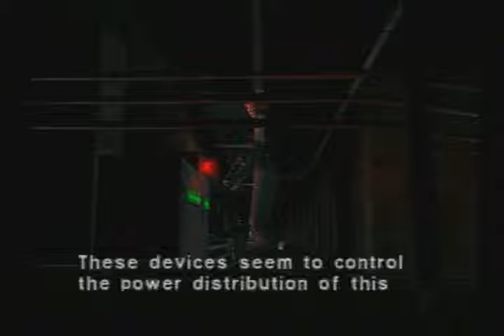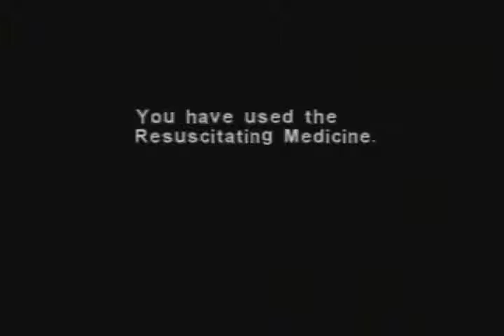Old LPs - Let's Play Dino Crisis Episode 2.2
Old LPs - Dino Crisis (recorded in 2009)

Episode 2.2: The Men Who Stare at Maps